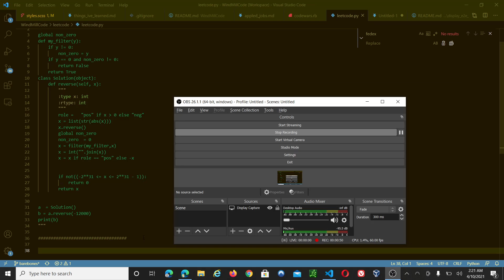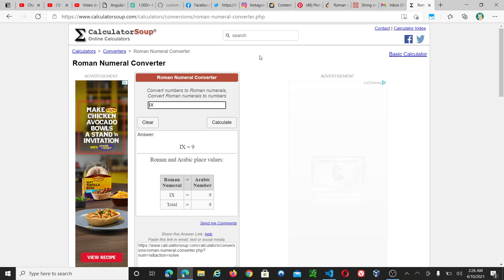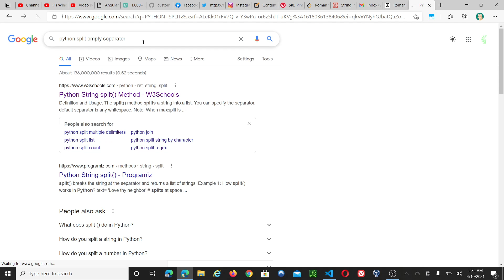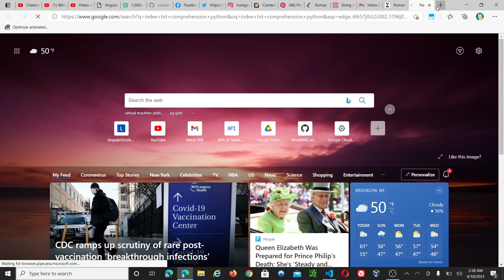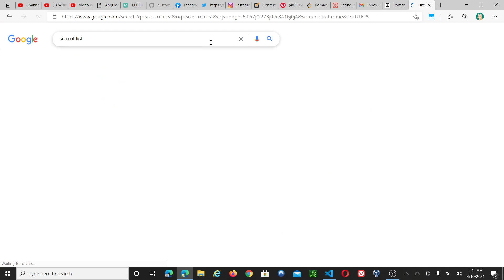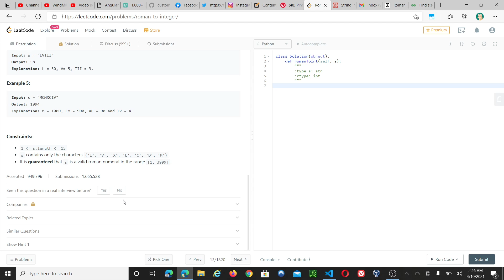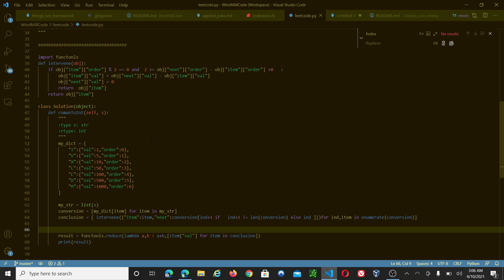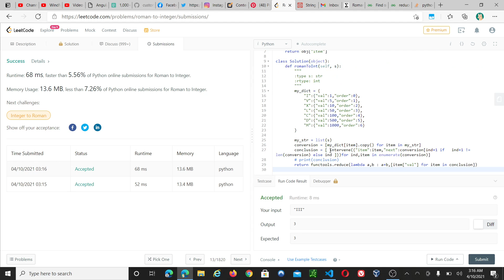Roman Numeral to Integer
I love to help my audience excel in the tech industry